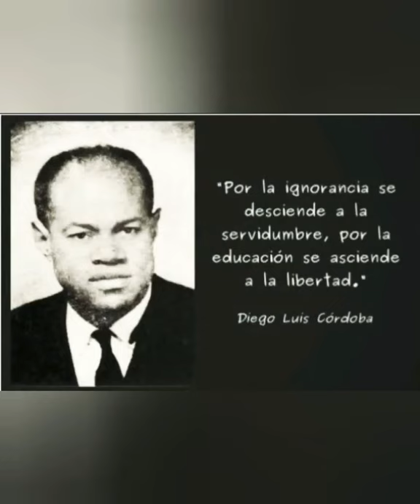biografia de Diego Luis Córdoba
biografía de Diego Luis Córdoba y que hizo en su vida